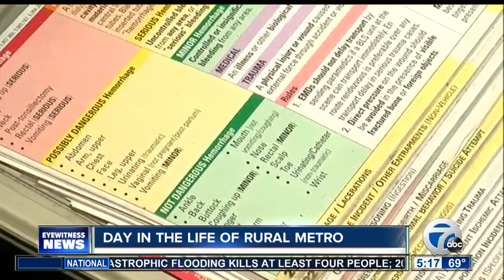Day in the life of AMR RuralMetro: Dispatch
You call 911 and there's a calm voice on the other end of the line, we show you just how they do it!

7 Eyewitness News is Buffalo's Source for news, sports, weather, and good things happening every day.